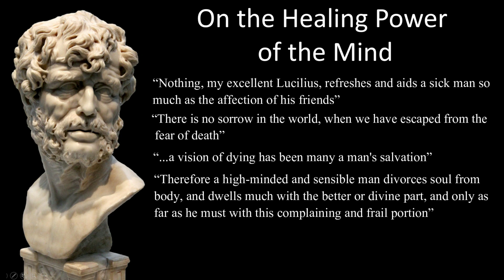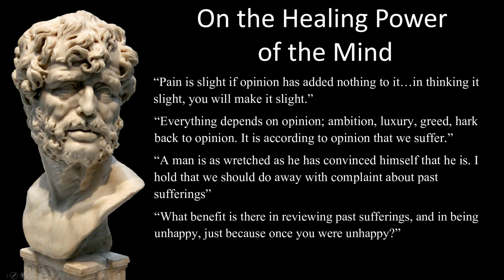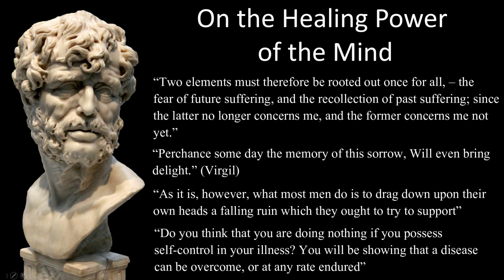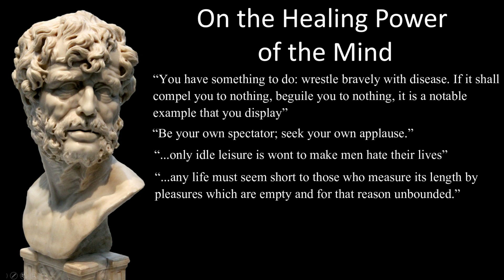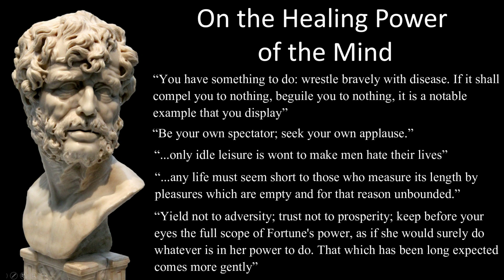Seneca - Moral Letters - 78: On the Healing Power of the Mind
This is my own recording of a public domain text. It is not copied and I retain the copyright.
The Moral Letter to Lucilius are a collection of 124 letters which were written by Seneca the Younger at the end of his life, during his retirement, and written after he had worked for the Emperor Nero for fifteen years. (These Moral Letters are the same letters which Tim Ferriss promotes in the Tao of Seneca)

Amazon Referral

Notes:
“Nothing, my excellent Lucilius, refreshes and aids a sick man so much as the affection of his friends”
“There is no sorrow in the world, when we have escaped from the fear of death”
“a vision of dying has been many a man's salvation”
“Therefore a high-minded and sensible man divorces soul from body, and dwells much with the better or divine part, and only as far as he must with this complaining and frail portion”
“there is no bitterness in doing without that which you have ceased to desire.”
 “Pain is slight if opinion has added nothing to it…in thinking it slight, you will make it slight.”
“Everything depends on opinion; ambition, luxury, greed, hark back to opinion. It is according to opinion that we suffer.”
“A man is as wretched as he has convinced himself that he is. I hold that we should do away with complaint about past sufferings”
“What benefit is there in reviewing past sufferings, and in being unhappy, just because once you were unhappy?”
“that which was bitter to bear is pleasant to have borne”
“Two elements must therefore be rooted out once for all, – the fear of future suffering, and the recollection of past suffering; since the latter no longer concerns me, and the former concerns me not yet.”
“Perchance some day the memory of this sorrow, Will even bring delight.” (Virgil)
“As it is, however, what most men do is to drag down upon their own heads a falling ruin which they ought to try to support”
10:28 “What blows do athletes receive on their faces and all over their bodies! Nevertheless, through their desire for fame they endure every torture, and they undergo these things not only because they are fighting but in order to be able to fight. Their very training means torture.”
“Do you think that you are doing nothing if you possess self-control in your illness? You will be showing that a disease can be overcome, or at any rate endured”
“You have something to do: wrestle bravely with disease. If it shall compel you to nothing, beguile you to nothing, it is a notable example that you display”
“Be your own spectator; seek your own applause.”
 “only idle leisure is wont to make men hate their lives”
“any life must seem short to those who measure its length by pleasures which are empty and for that reason unbounded.”
 “Yield not to adversity; trust not to prosperity; keep before your eyes the full scope of Fortune's power, as if she would surely do whatever is in her power to do. That which has been long expected comes more gently”